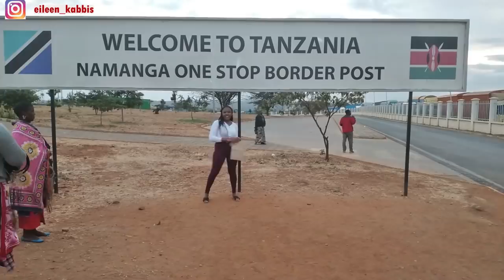LIVING WITH HADZA BUSHMEN IN TANZANIA/THE LAST TRUE HUNTERS - GATHERERS ON THE PLANET/HADZABE TRIBE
Living with Hadza Bushmen in Tanzania.The last true hunters and gatherers on the planet.

The Hadza Tribe or Hadzabe are a remote African Tribe of Hunter-Gatherers in Tanzania. They live off a diet of plants and animals, eating only what they catch. There are only about 1200 left in existence, and of those, only 400 still live purely on what they hunt and gather.

The Hadza tribe lives around Lake Eyasi in Tanzania, forming one of the last hunter-gatherer tribes in Africa. As descendants of Tanzania's aboriginal hunter-gatherer population, they occupied their current territory for several thousand years, with  little modification to their basic way of life. They are nomads who don't even build huts as a home, but sleep under the bushes with a fire burning at night to stay warm.

I was fortunate to meet some of these rare few. I spent the day with them to see exactly how they live and experience a day in their life. Am so fortunate and excited to have experienced this myself and share this rare glimpse on how we all used to live, with you on YouTube.